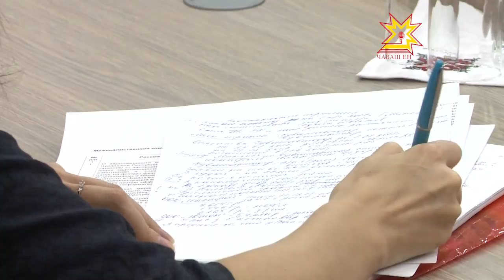Парăма тÿлесе татма мĕн чăрмантарать?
Парăма кĕнĕ предпиятисем кăçал çынсене ĕç укçине тÿлесе татĕç-ши? Ыйтăва правительство çуртĕнче пăхса тухрĕç. Ĕçленĕшĕн шалу тÿлемен пуçлăхсене чĕнсе илчĕç хĕрÿ калаçăва.